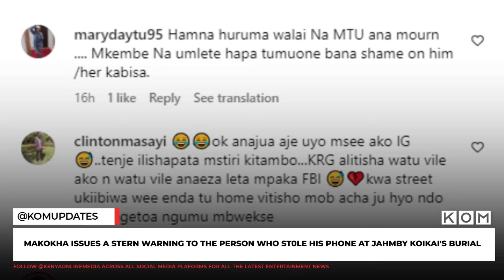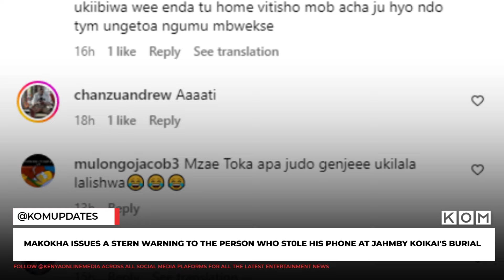NADIA MUKAMI & ARROW BOY OPEN RELATIONSHIP| MAKOKHA MESSAGE TO PHONE THIEVES| KENYAN PRINCE FOR MP